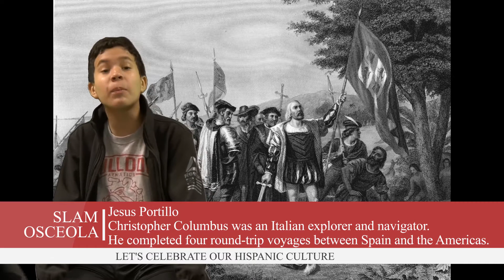Hispanic Heritage Thursday October 14th